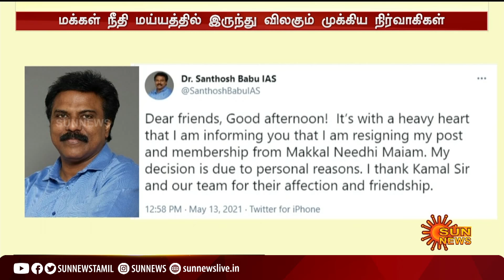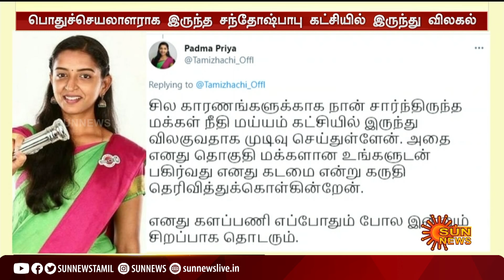மக்கள் நீதி மய்யத்தில் இருந்து முக்கிய நிர்வாகிகள் விலகல்